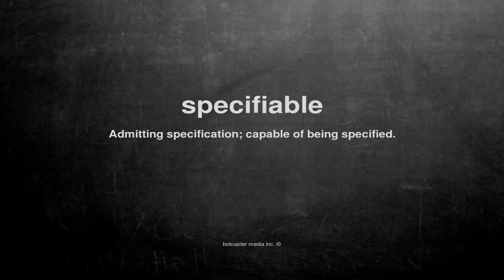What does specifiable mean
What does specifiable mean in English?